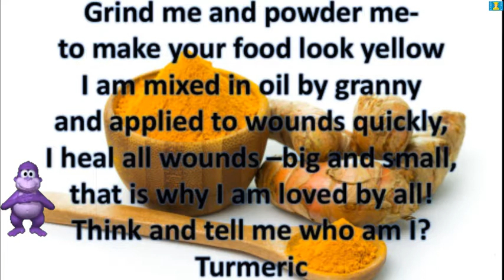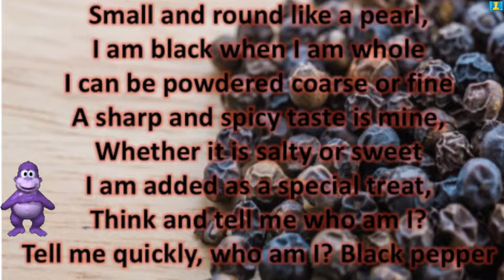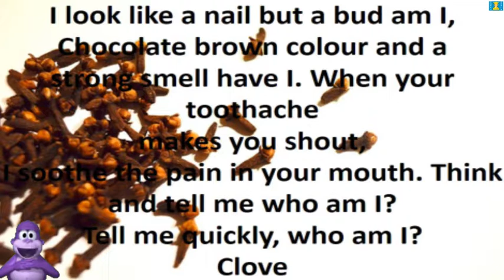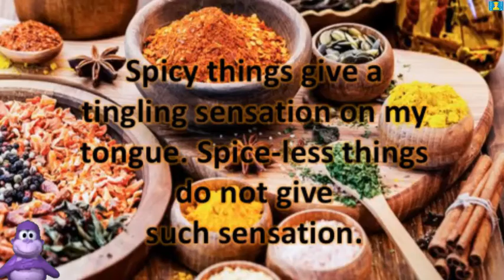SPICY RIDDLES by CODESBRAIN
EVS 4th STD CHAPTER 25 "SPICY RIDDLES" for CBSE